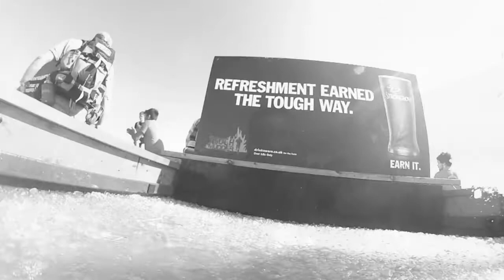Tough Mudder Winchester Trailer 2013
Team SVUK battle through Winchester's Tough Mudder 2013